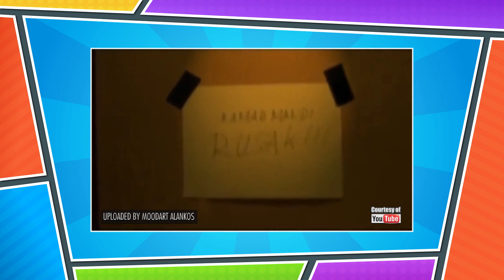Hal yang Dibenci di Hari Senin Bersama Amanda Manopo - The Comment